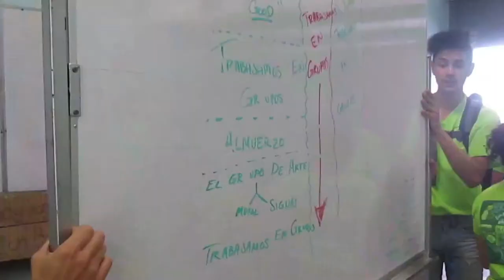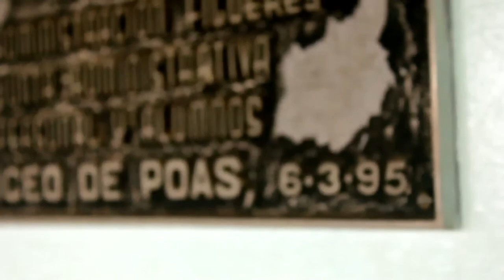School of Environmental Studies in Costa Rica: Summer 2014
A taste of what students from the SES leadership class did and learned pertaining to climate change while they stayed in Costa Rica as part of an American Youth Leadership Program.